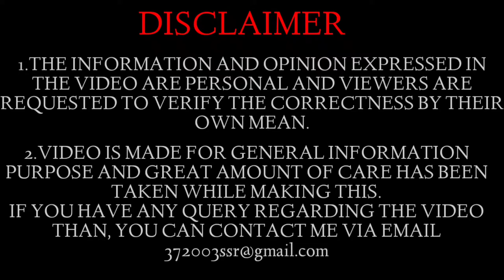Thar vs i10 Funny Race Challenge In Desert|| थार vs i10